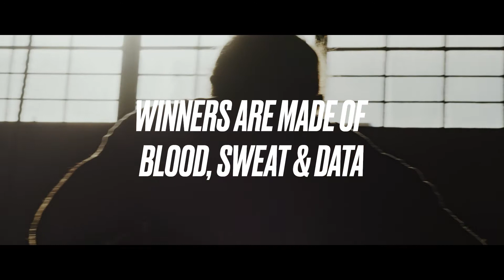POLAR Winners Are Made Of